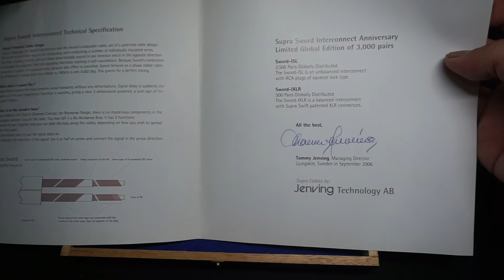Supra Sword ISL interconnect - phiên bản kỷ niệm 30 năm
" Dây tín hiệu Supra Sword - Phiên bản kỷ niệm 30th Anniversary

-cấu trúc Enameled OFC - Đồng 9N mạ thiếc bọc cách điện Litz

-12 sợi đồng mạ thiếc chia làm 2 nhóm dây nhỏ xoắn ngược chiều nhau: Triệt tiêu vùng điện từ trường và giảm chỉ số điện trở, điện dung đến mức thấp

-Mỗi sợi được bọc cách điện (Litz): Triệt tiêu nhiễu bề mặt, mở rộng chi tiết hai đầu dải tần "